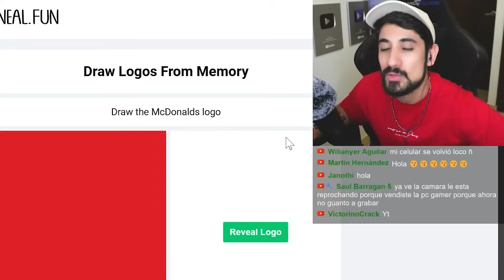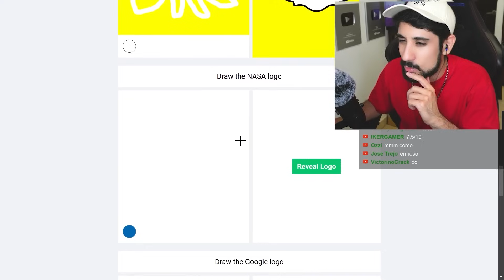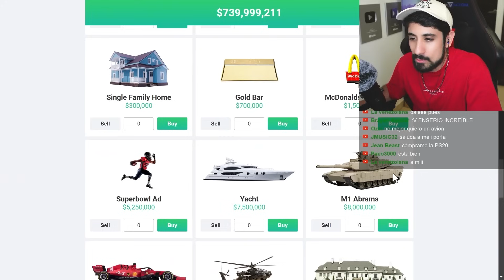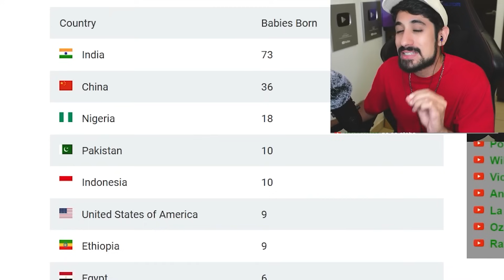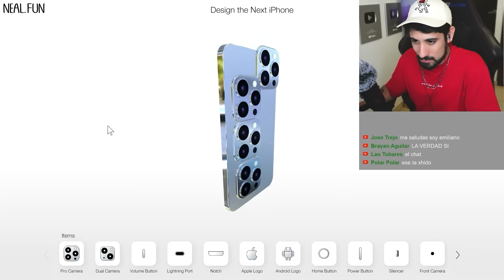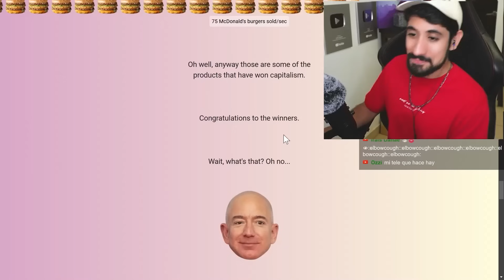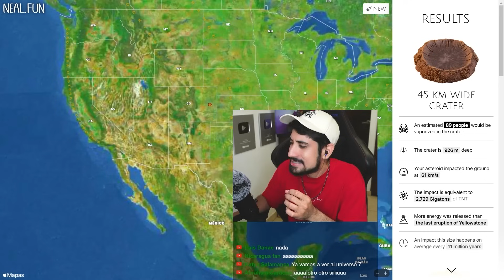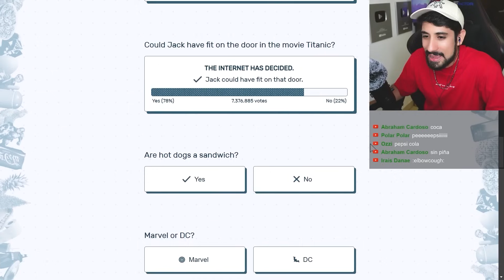Podré DIBUJAR un Círculo PERFECTO? 🤔⭕